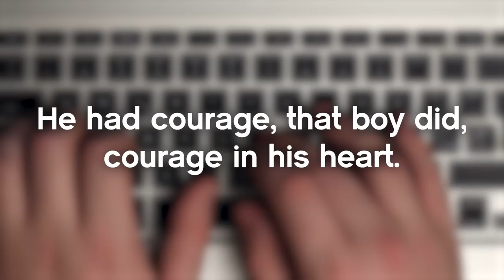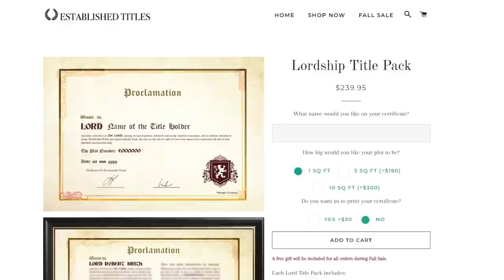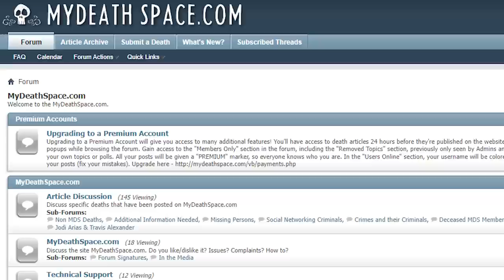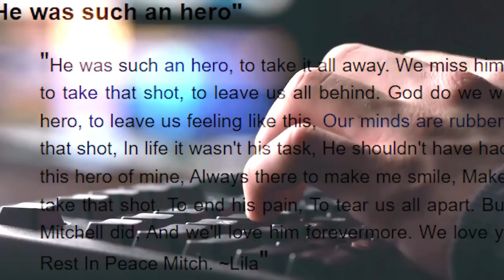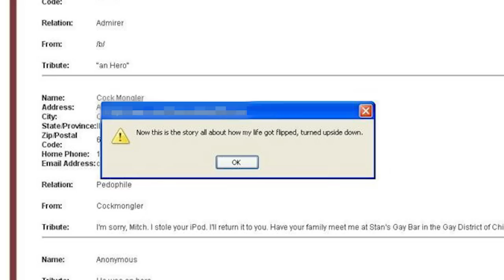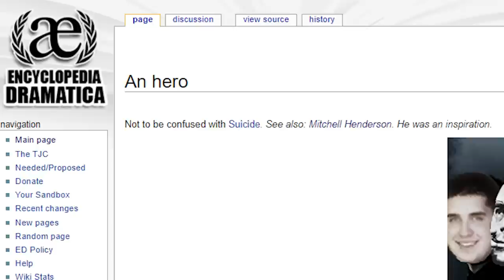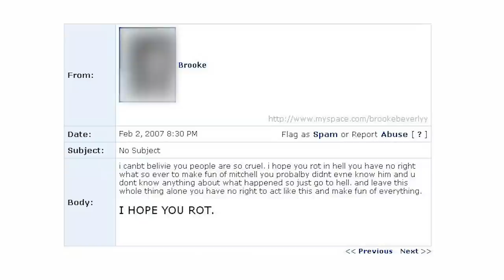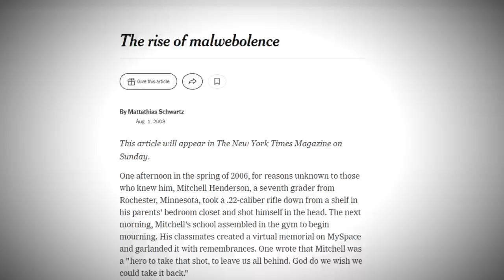The Worst Thing 4chan Has Ever Done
Today we'll look at the origin of the term "an hero" on 4chan.